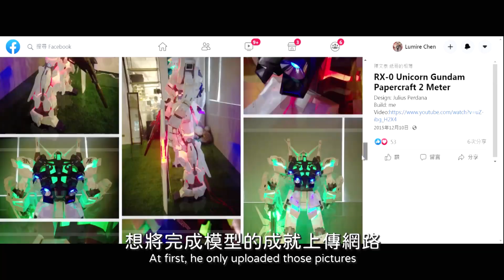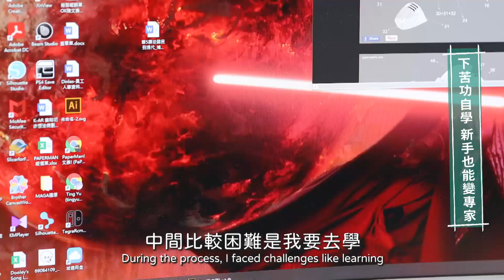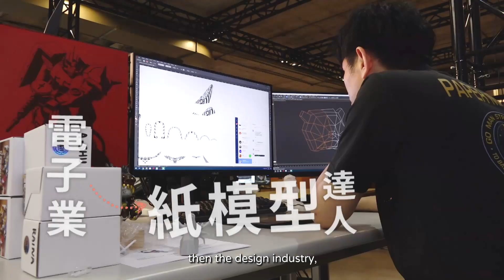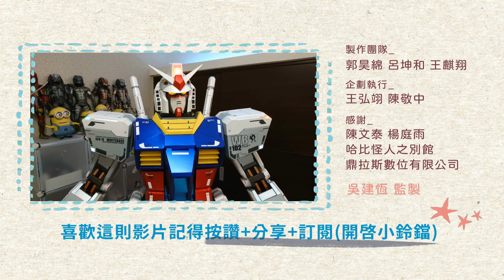【台灣學問大】紙模型達人 陳文泰－興趣不能變正職？！看我用紙模型創出人生新價值！！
【台灣學問大】X 紙模型達人 陳文泰

台灣學問大 帶您探訪台灣各地職人精神，
細細品味屬於他們的奮鬥故事！
今天要帶您大開眼界
走進 紙模型達人陳文泰 的紙模型世界！
一窺他無師自通走上紙模型達人之路的精彩人生！